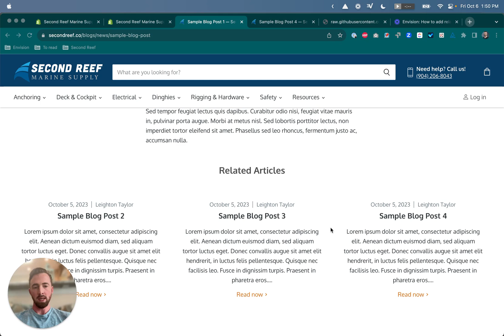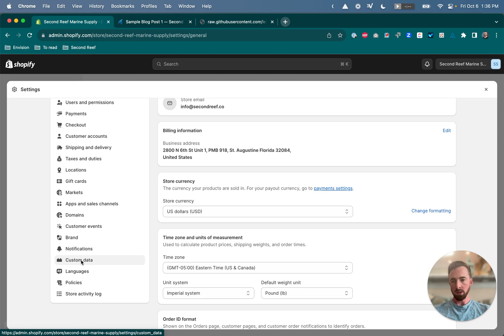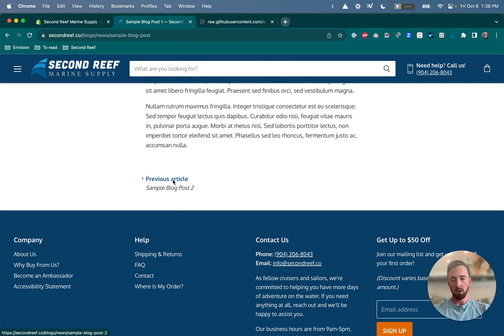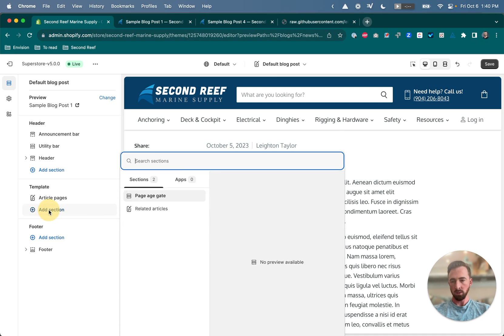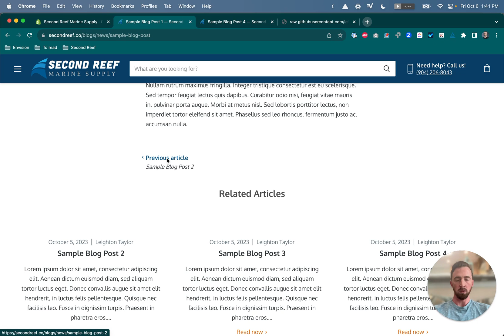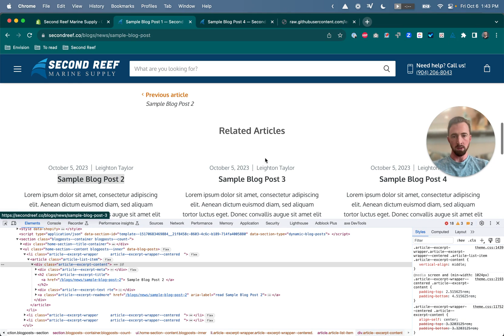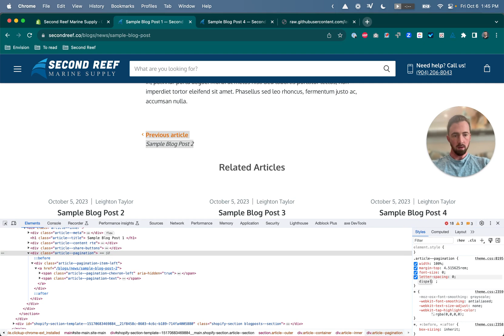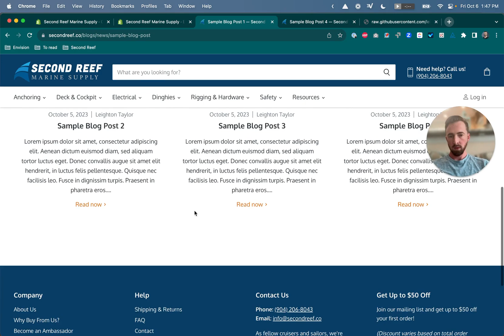How to add related articles to blog posts in Shopify using metafields (Superstore theme)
This tutorial will show you how to add hand-picked related blog articles to your blog posts in Shopify while using the Superstore theme. Using metafields allows you to easily select which blog articles to link to, improving your internal link structure for SEO as well as helping users navigate your blog content.

The code you'll need for this tutorial can be found